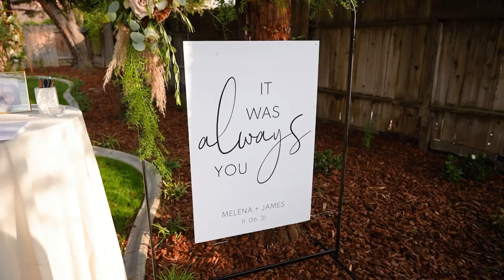Melena & James Cain Trailer